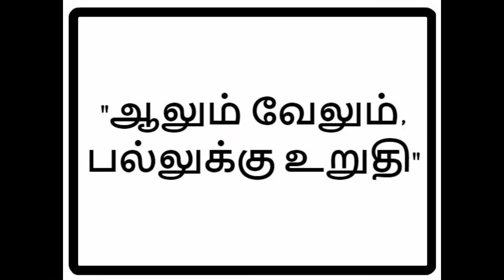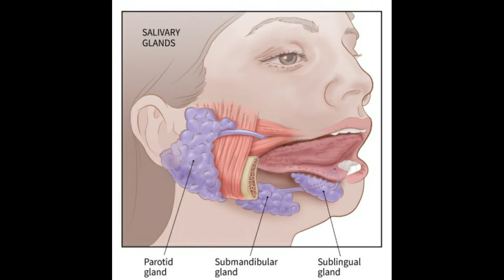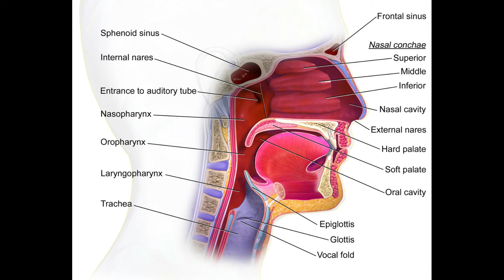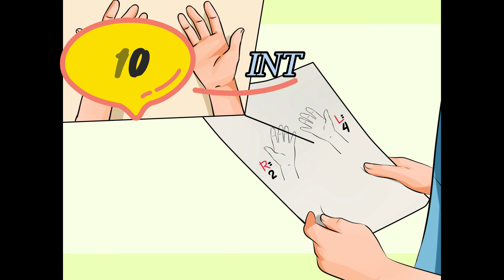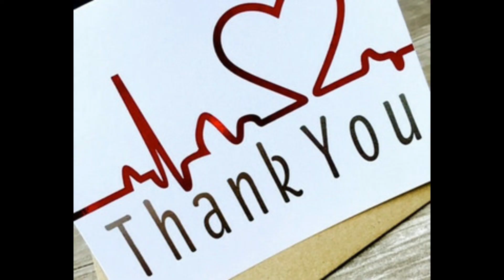பற்களை பாதுகாக்க பத்து வழிமுறைகள்.....** - Dr. Aarthee AYUR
This video describes how to maintain tooth as per proper way.  TEETH is one of the main part of digestive system.  Enamel is the strongest part of human body.  This ten points helped improve the tooth health.